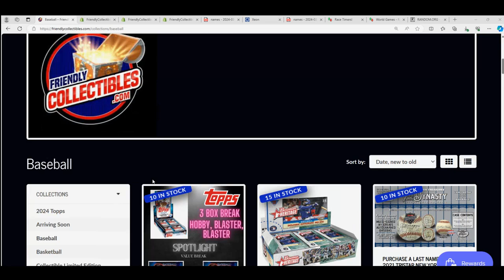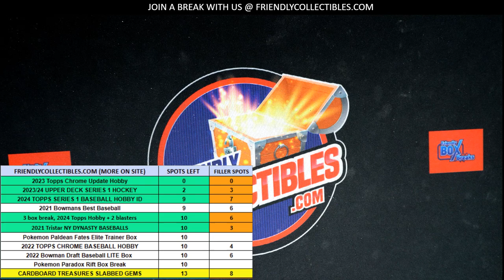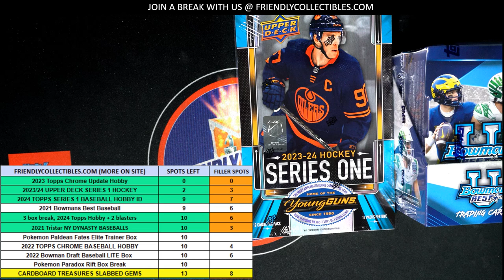CARDBOARD TREASURES Slabbed Gems MULTISPORT FILLER RACE ID CTSLABBEDGEMS112